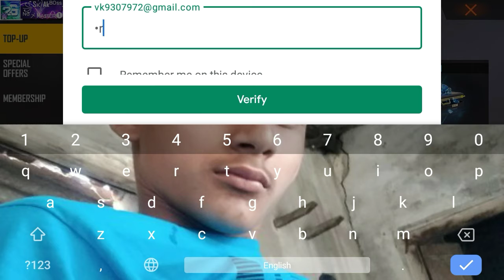free fire fist skin in luck loyal spin